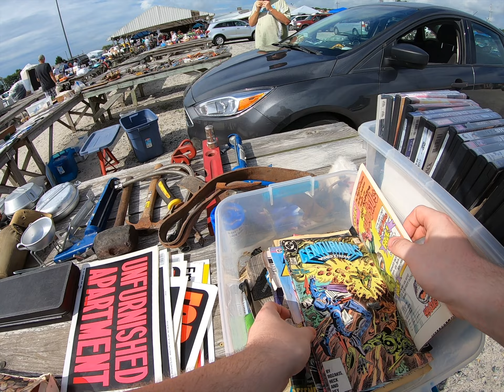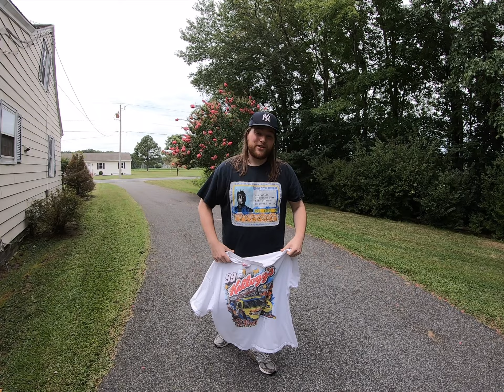$100 Shirts in the Thrift! Nike SBs and More Jerseys! Profitable Day￼💰 - THRIFT & FLEA EPISODE #10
To shop with us and purchase items seen in videos and much more please visit our Stores!

eBay 1
eBay 2